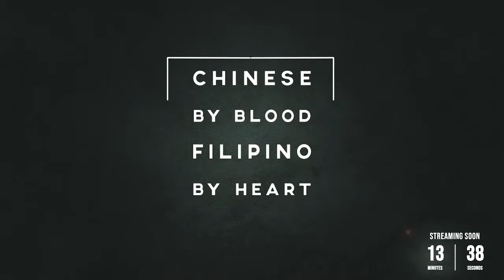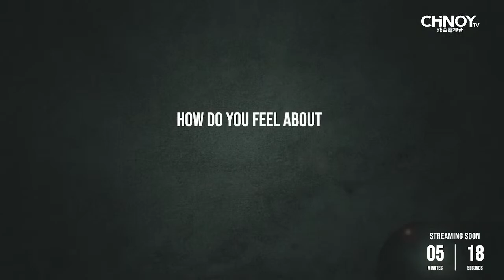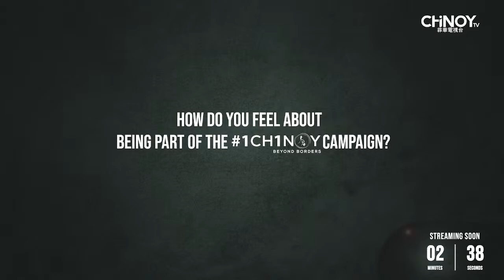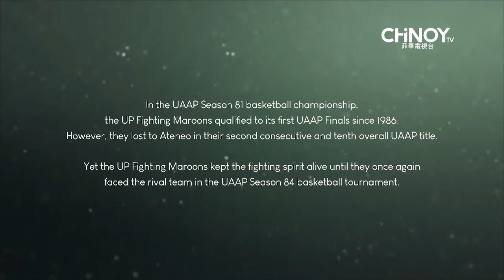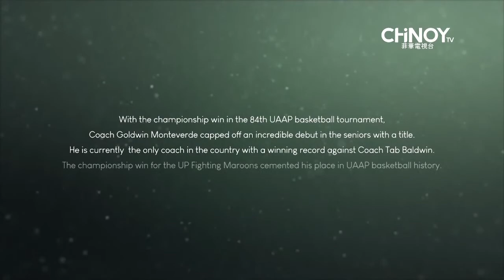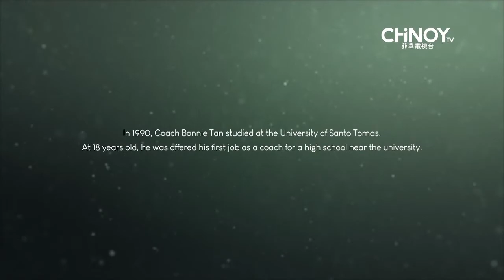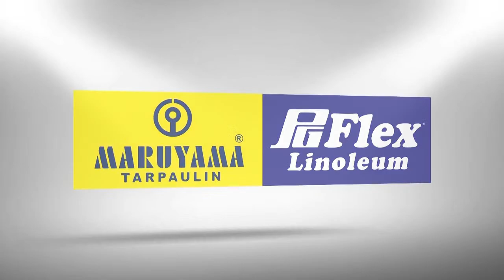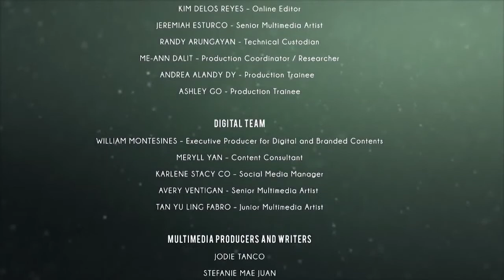Chinese by Blood, Filipino by Heart 1CH1NOY | Season 2 Episode 8 Goldwin Monteverde & Bonnie Tan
Grab your seats once again for a back to back episode of Coach Goldwin Monteverde and Coach Bonnie Tan, two Coaches who lead their team towards the UAAP and NCAA championships through their wise and inspiring mentorship in sports.

“Chinese by Blood, Filipino by Heart 1CH1NOY BeyondBorders”, is a documentary series that will take an in-depth look into Chinoy culture and experience. Season 2 focuses on stories of Chinoys that went beyond the usual norm and culture, and chose unconventional paths to follow their hearts and passions.

MB01LVSUNU6IYME